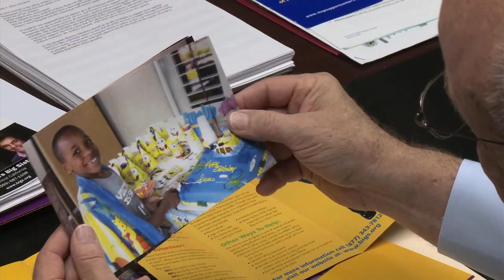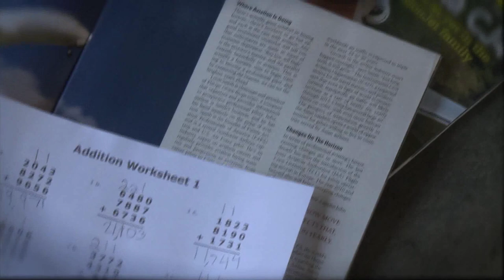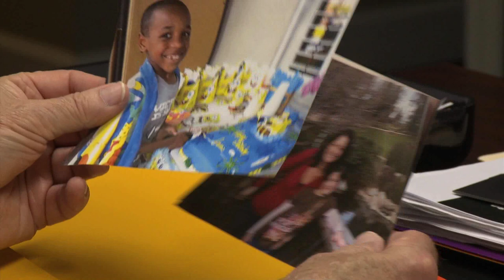Big Brothers Big Sisters of Central California: Start Something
Big Brothers Big Sisters of Central California is asking you to Start Something Big with us and make an impact on a child in our community. If you are looking to volunteer or to donate time or money, please check out our